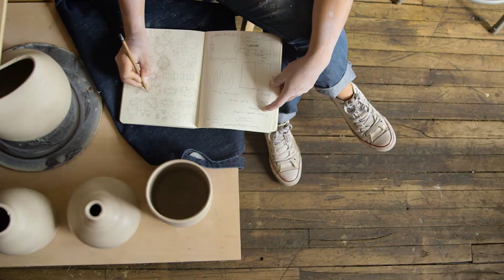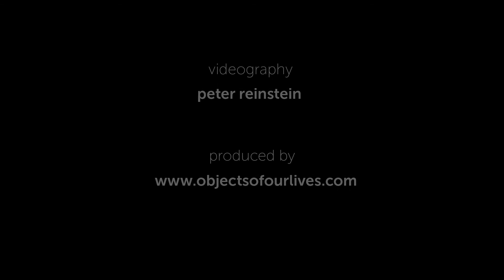Yuko Nishikawa l "At Dawn" Ceramic Art Exhibition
"Objects of Our Lives" and Yuko Nishikawa Collaboration
Opening Reception - Saturday, October 2, 2017 | 4pm-7pm
at Objects of Our Lives @ 10 Hulfish St., Princeton, NJ 08542

Please join us to celebrate our collaboration with the ceramic artist Yuko Nishikawa as well as the opening of "Objects of Our Lives".

Objects of our lives. A space for contemporary, minimal and vintage home objects. Make space for what matters.